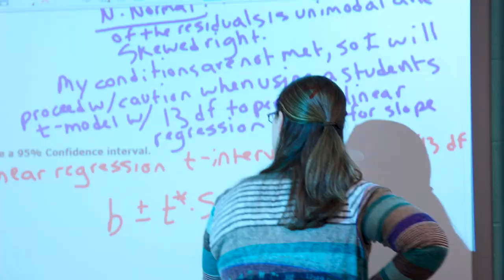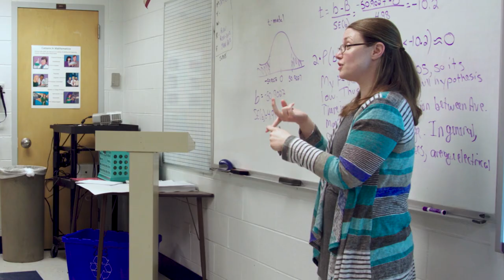Leyden High School AP Experience - Guadalupe Gonzales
A West Leyden student talks about her AP experience.